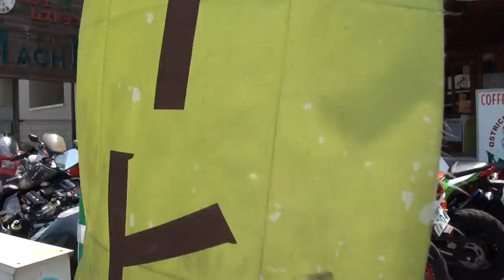VANCE＆HINESサウンド 2014 HARLEY DAVIDSON Softail FXSB BREAKOUT CVO 愛知県 名古屋 2014 ハーレーダビッドソン ブレイクアウト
VANCE＆HINESサウンド　2014  HARLEY DAVIDSON Softail FXSB BREAKOUT CVO　愛知県　名古屋　2014 ハーレーダビッドソン ソフテイルFXSBブレイクアウト　バンス＆ハインズ